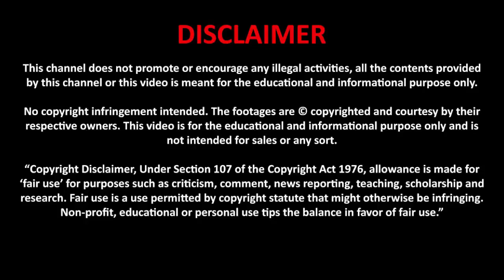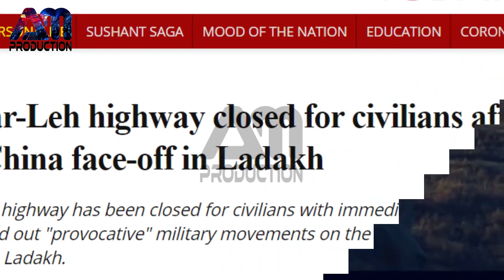China Again Commits Military Aggression In Ladakh